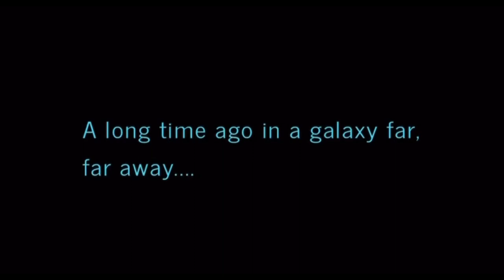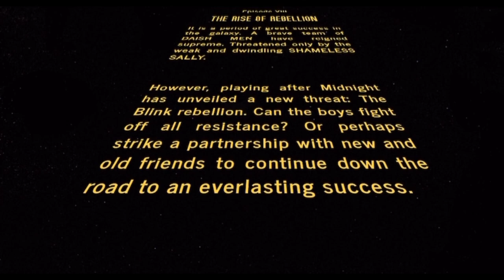Liam Daish FC | Squad Announcement 23/24